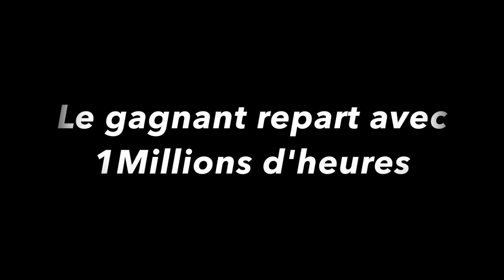COURIR POUR SURVIVRE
Video inspiré d'un de mes films préféré "Time Out" :)

›› SNAPCHAT › JuniorTVSnap

→ Montage › iMovie & After Effect
→ Nom › JuniorTV
→ Age › 23 ans ( quand cette vidéo a été filmée )